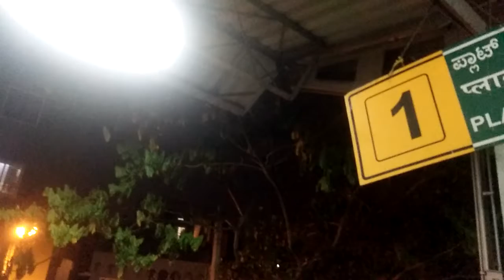Ubl wdp4 20025 16535 golgumbaz express mysore to solapur indian railway high speed train